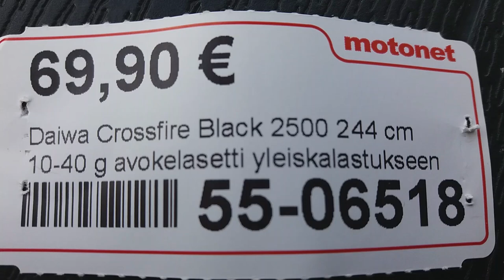UUSI VIRVELI JA KOMEE KUHA